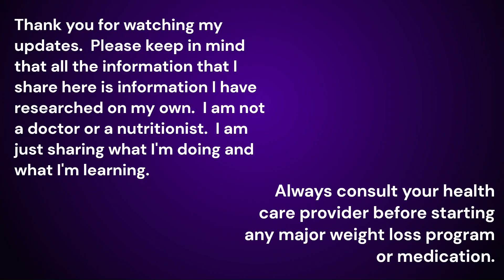New York - 3 days trying to see it all - ep 229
20+ miles on foot in 3 days!